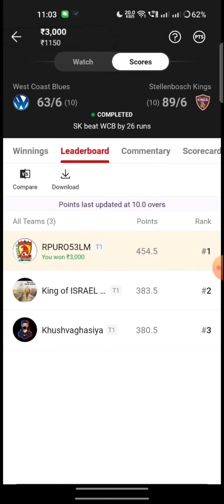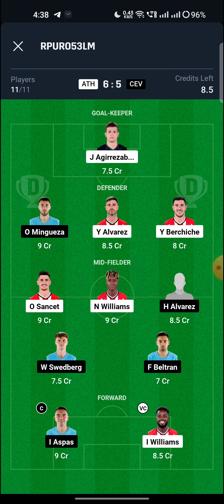ATH vs CEV Football Match Dream11 Team | Match Preview, Prediction | ATH vs CEV la liga 💥💥